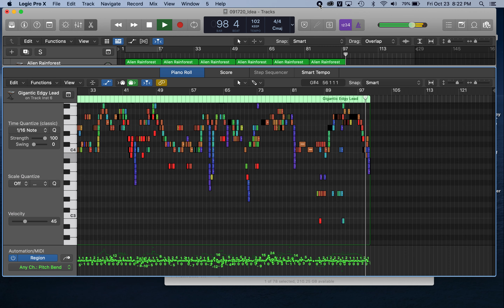MIDI Guitar Hex Pickup Example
Playing around with my new Jamstik Studio MIDI guitar. Fixed a couple of really weird ghost notes and 2 pitch tracking errors but otherwise as played (poorly). You can see by the wildly varying velocity colors of the notes and constantly moving pitch bend track (at the bottom), the thing tracks EVERYTHING.